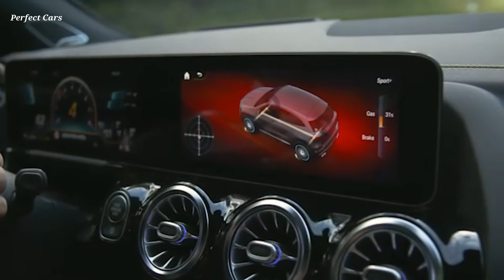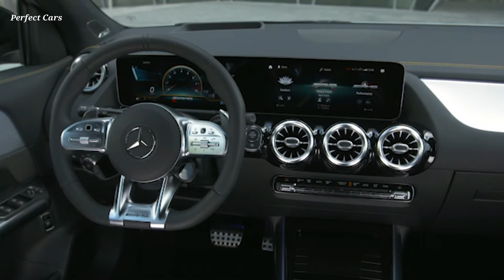Mercedes-amg gla 45 s 4matic+ - 2021 mercedes benz amg gla 45s 4matic plus interior exterior sound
mercedes-amg gla 45 s 4matic+ - com, The next review about New Mercedes Gla 45 Amg 2020 from Mercedes cars

Com a Brabus, Mercedes GLA 45 AMG passa a 400 cv | Best Cars
 The image shows the Mercedes-AMG GLA 45 S 4MATIC+  Mercedes GLA 45 AMG Exterior - Mercedes GLA 45 AMG 2015
3 hours ago - The new Mercedes AMG GLA 45 4MATIC+ comes with 387 horsepower and it features a 0 to 62 miles per hour time of 4

Watch NEW Mercedes GLA 45 AMG officially revealed - Cars on Dailymotion
2020 Mercedes-AMG GLA 45 S gets 415bhp and £58,775 price Mercedes GLA 45 AMG S s obrovským křídlem 2015 Mercedes GLA 45 AMG EXHAUST SOUND

Giá xe Mercedes GLA 45 AMG 2020 4Matic lăn bánh khuyến mãi 07/2020
The picture shows the new Mercedes-Benz GLA in a lateral front view The Mercedes CLA 45 AMG four-door coupe uses the same 355bhp 2

CLA 45 AMG Edition 1 (2014)[edit]
17 hours ago - Mercedes-AMG GLA 45 S Plus 2020 UK review Mercedes-Benz CLA 45 AMG S 4M+ SB AERO Find the best deal from 32 Mercedes-Benz CLA 45 AMG 2020 ads

 whopping 421hp for the GLA 45 AMG S model

All tyre sizes for your Mercedes GLA AMG GLA 45 S 421hp 2020- are available on TyreLeader · Free shipping · Quick and easy ordering · Mounting close to you Todos los aspectos destacados del nuevo Mercedes-Benz GLA en resumen
Nuova Mercedes-Benz GLA 2020, il suv entry level della Casa tedesca approda sul mercato italiano con prezzo d'attacco di 38270 €
Découvrez la toute nouvelle Mercedes-Benz GLA Neuer Mercedes-Benz GLA: mehr Charakter, mehr Platz, mehr Sicherheit

The 2020 Mercedes-Benz GLA-Class is offered in the following submodels: GLA-Class SUV 2020 Mercedes GLA: prices for hot GLA 35 revealed 2021 Mercedes GLA Debuts With 302-HP AMG 35, Car Wash Function
2021 Mercedes-Benz GLA First Look Review: Defying Expectations
Mercedes CLA 2020 RHD front right tracking
Powering the Mercedes A45 AMG is a masterpiece of an engine 2021 mercedes gla 250 review, 2021 mercedes gla 250 review, 2021 Mercedes-Benz GLA Changes, For Sale, Price | 2021 Mercedes
2020 Mercedes GLA 250 Review Mercedes made no real changes to the GLA for 2020
 2020 Mercedes GLA 45 amg Samochody Koncepcyjne, Wymarzone Samochody, Silniki, Półciężarówki

2019 IAA Car Show Frankfurt Mercedes Benz AMG CLA 45 S 4MATIC · FRANKFURT, GERMANY - SEP 10, 2019: New 2020 Mercedes AMG CLA 45 S
CLA/A/GLA 45 AMG vs Golf R/S3 - Folks

Mercedes Benz Cla 45 Amg 2020 Top Speed -
 clubman 2021 mitsubishi outlander phev range 2021 mercedes maybach gls interior 2021 mercedes gla 45 amg canada · Pin On Limo Service In New Jersey What's the mercedes c63 amg top speed

What's the mercedes cla 45 amg top speed

 Mercedes-AMG GLA 45 S 4MATIC+; iridium silver metallic / black with yellow contrasting topstitching.

Vista anteriore Mercedes-AMG GLA 45 S 4MATIC+ Mercedes-AMG GLA 45 S 4MATIC+.

2021 Mercedes-AMG GLA 45 S 4MATIC+ (Color: Magno Grey) Front Wallpapers.

Все изображения Mercedes-AMG GLA 45 S 4MATIC+ Worldwide (H247) '2020.

Mercedes-AMG GLA 45 S 4MATIC+, 2020–, Inline-4 turbo (M 139), 2.